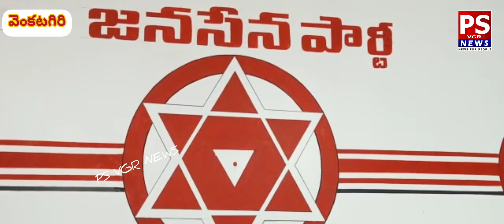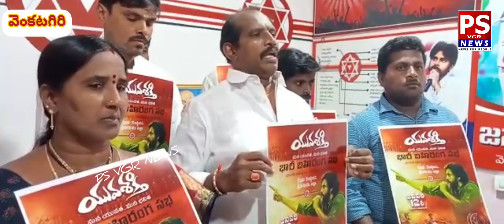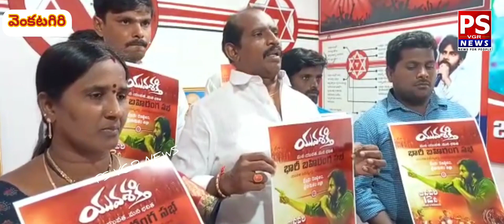యువశక్తి పోస్టర్ ఆవిష్కరణ జనసేన పార్టీ ఆధ్వర్యంలో... PS VGR NEWS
తిరుపతి జిల్లా  వెంకటగిరి పట్టణం లో  జనసేన పార్టీ కార్యాలయంలో నేడు ఈనెల 12న శ్రీకాకుళం జిల్లాలోని రణస్థలం వేదికతో రాష్ట్ర  జనసేన పార్టీ ఆధ్వర్యంలో జరగనున్న యువశక్తి  కార్యక్రమం పోస్టర్ ఆవిష్కరించిన జిల్లా ప్రధాన కార్యదర్శి గూడూరు వెంకటేశ్వర్లు.
సందర్భంగా ఆయన మాట్లాడుతూ ఈనెల 12న జనసేన పార్టీ ఆధ్వర్యంలో జరగబోయే  యువశక్తి కార్యక్రమం బహిరంగ సభను విజయవంతం పిలుపునిచ్చారు.
ఈ కార్యక్రమంలో జనసేన పట్టణ అధ్యక్షుడు రామారావు అనిల్, ఉపాధ్యక్షురాలు వేమన బోయిన కవిత రాణి, వెంకటగిరి నియోజకవర్గ మహిళా అధ్యక్షురాలు చాముండి రాధమ్మ, శేఖర్ మరియు  జన సైనికులు  పాల్గొన్నారు